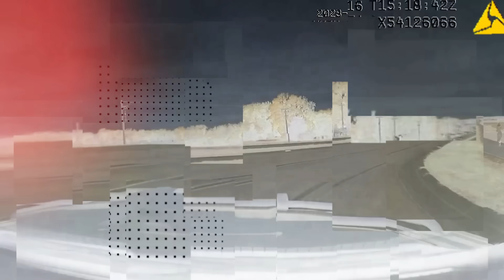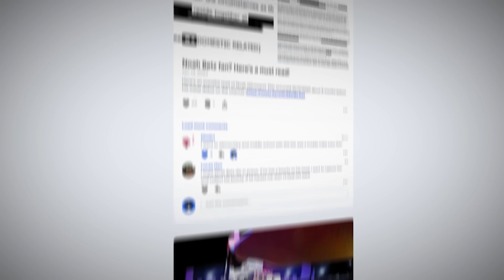How Teens with No Criminal History Became WANTED Criminals Instantly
On October 16, 2023, deputies were informed of a stolen vehicle traveling through Fond du Lac, WI. The vehicle was reported to have been involved in an armed carjacking in another county earlier that morning, which led to a pursuit. The vehicle eventually crashed, and the suspects proceeded to steal another car. They were quickly found in a parking lot and surrounded by several deputies. It was later discovered that the 18-year-old couple had no prior criminal records.